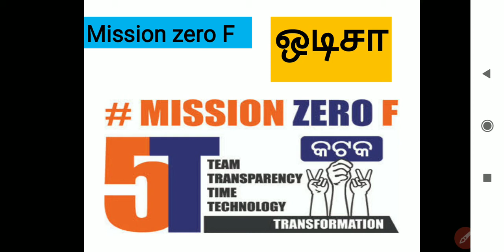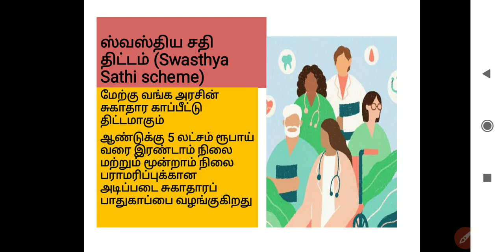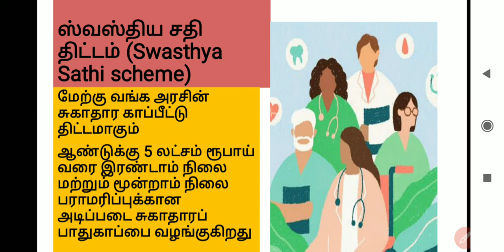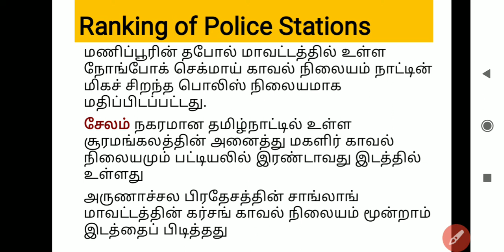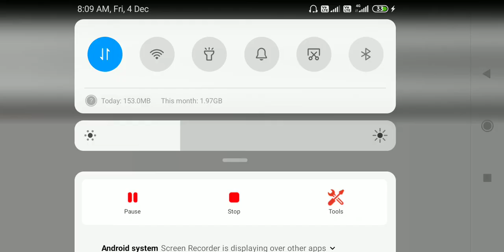Daily current affairs December 04